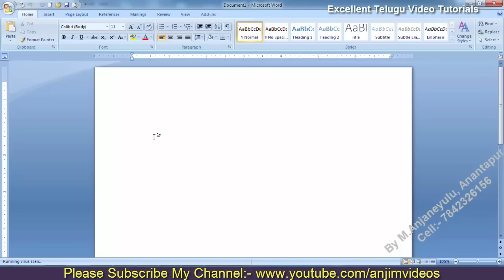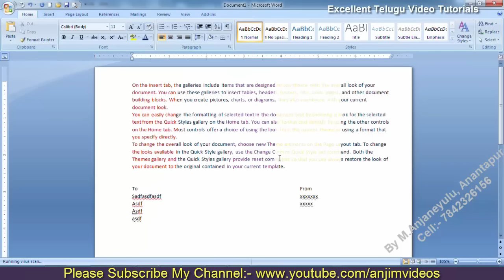How to select the text in ms word with easy way | MS Word 2007 Tips and Tricks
How to select the text n ms word 2007 in Telugu with easy way, ms word 2007 tips and tricks in telugu, ms word 2007/2013 tutorial in telugu, ms word 2016 tutorial in telugu,